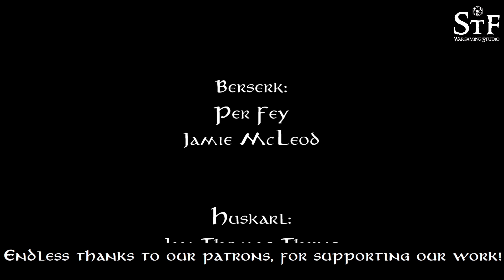MESBG Battle Companies - Game 3 - Andreas (Shire) vs Snorre (Iron Hills)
After barely escaping with their lives the Hobbits are onto another challenge. This time against a Iron Hills Warband, not only having higher rating than the Hobbits but also FOUR wargoats. Will they survive?